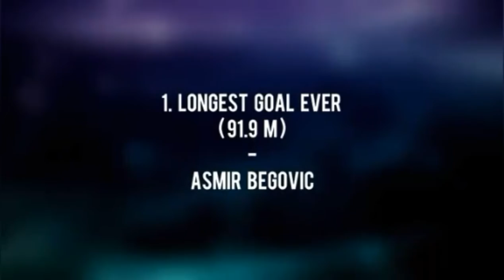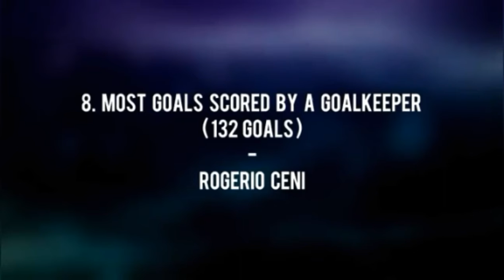Top 10 records in football funny dubbing😂😂😂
▽ Follow Jim Yosef
the video is originally made by kystar hd